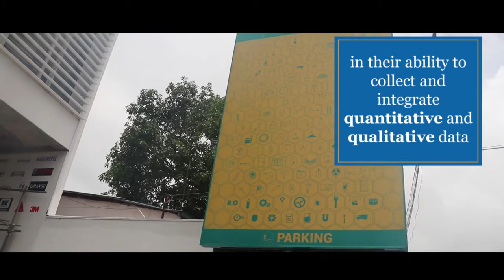Homemart by St. Anthony's Consolidated